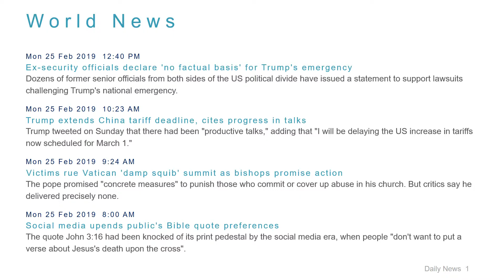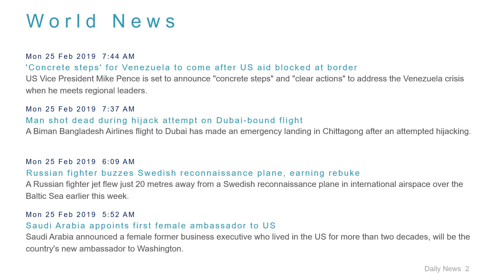World News Headlines for 25 Feb 2019 - 1 PM Edition